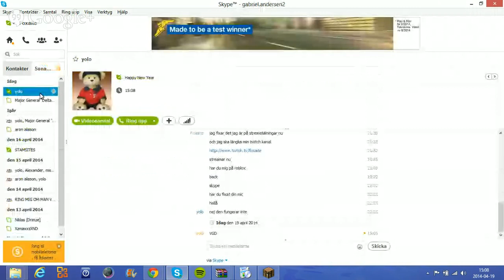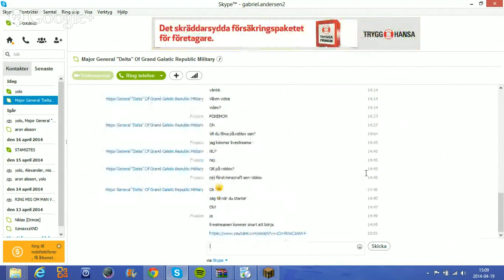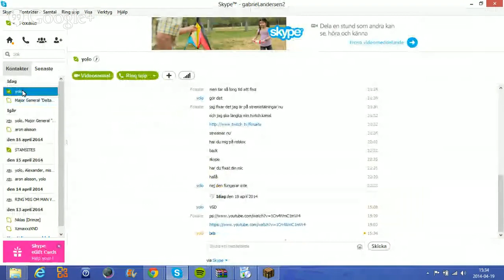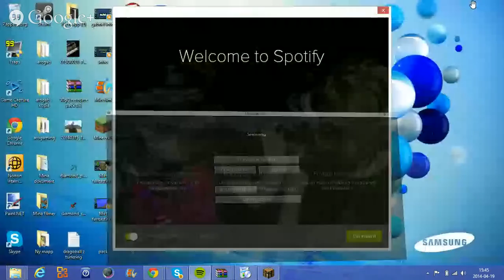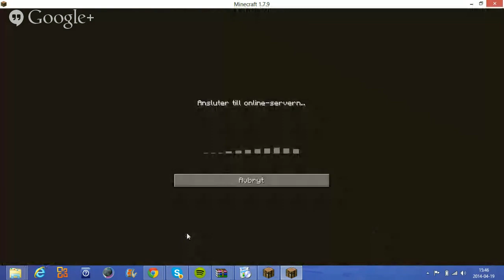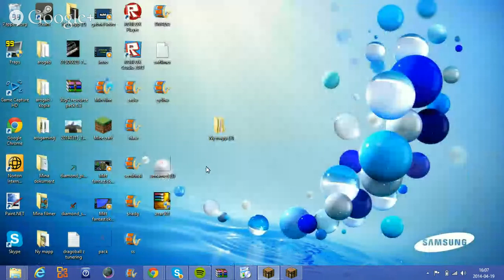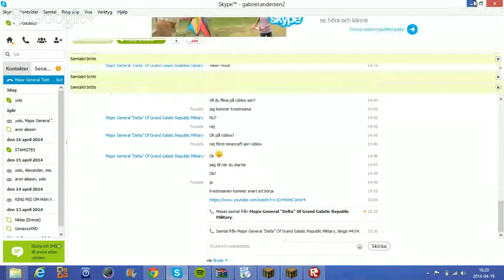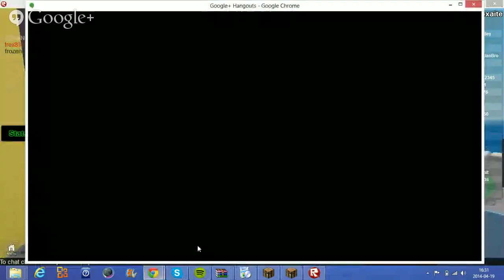spellördagslivestream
det lite minecraft och lite roblox och andra spel kanske